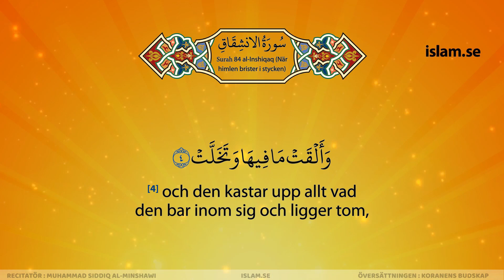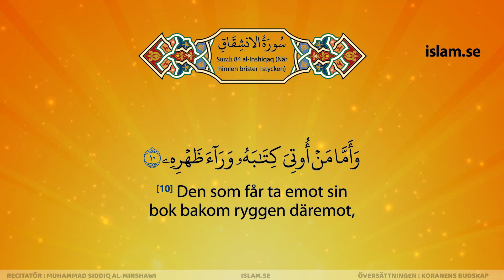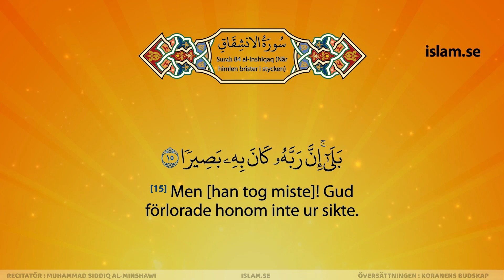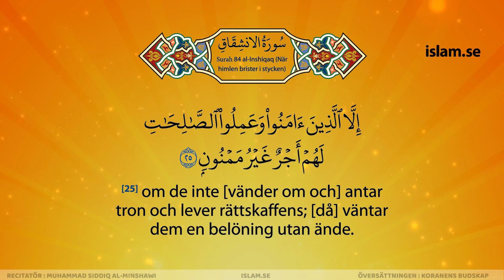القرآن بالسويديه | الشيخ المنشاوي | سورة الانشقاق | مرتّل | قران سويدي